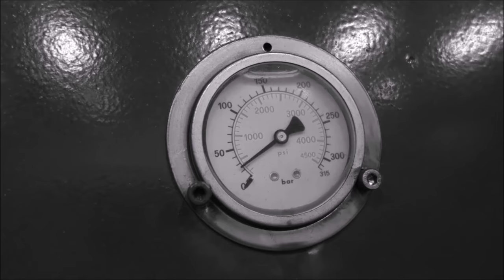Can You Tenderize a Steak with Hydraulic Press | Taste Test!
Can you tenderize a pork steak with 150 ton hydraulic press? We will test and compare it to other solutions on this highly educational cooking video